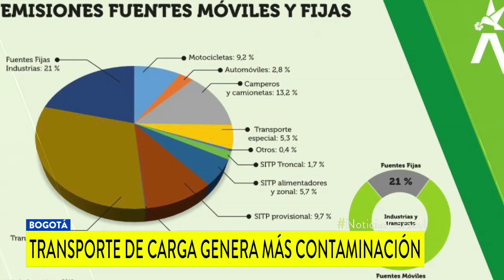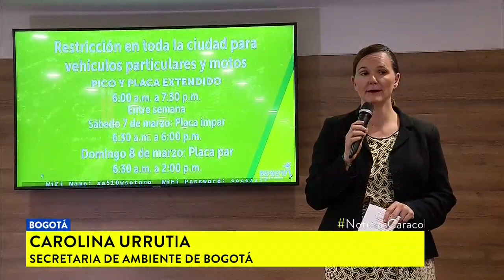Pico y placa ambiental para motos en Bogotá, por contaminación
Sin embargo, se ha rechazado la medida por ser la herramienta de trabajo de mensajeros, domiciliarios y técnicos.

Pico y placa motos en Bogotá, pico y placa ambiental.